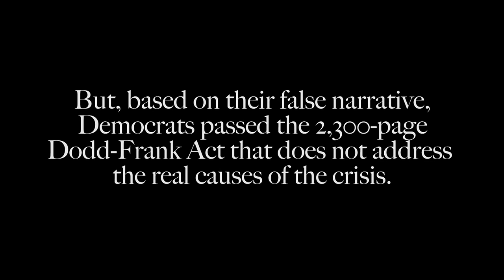VIDEO: Dodd-Frank - 5 Years of Failures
Five years ago this week President Obama signed the Dodd-Frank Act into law with much fanfare and celebration.  He and other Democrats promised Dodd-Frank’s 2,300 pages and 400 more regulations would “lift the economy,” “end too big to fail” and “promote financial stability.”  Five years later, we know Dodd-Frank has failed on all these promises.